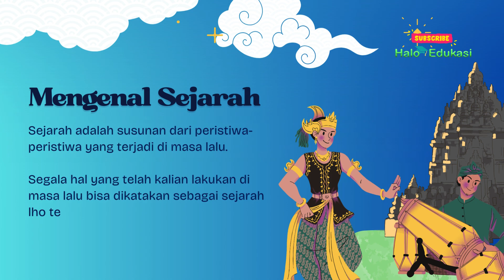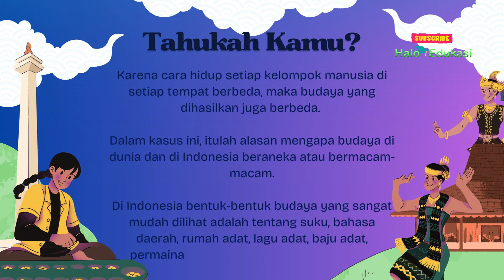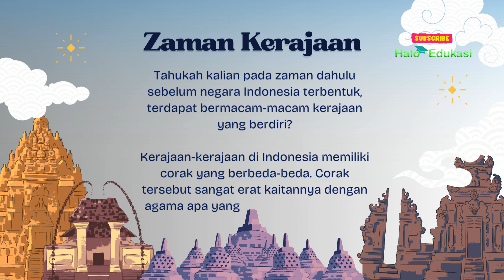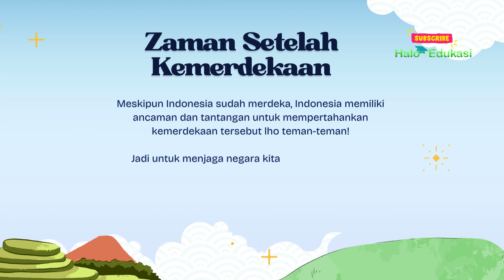Makna Sejarah Budaya di Indonesia